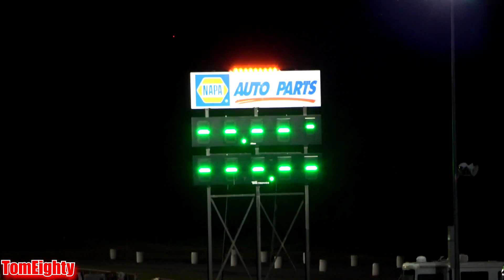Street Outlaws No Prep Kings Grudge Racing Maryland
Street Outlaws Grudge Racing in Maryland at the opener of the Season 3 of No Prep Kings filmed event.

This event was on the Friday before the big 40k race and it is pretty much a test and tune kind of race but this year on the Season 3 they are expecting the drivers to put together big money races on the night before.  So Kye Kelley and Big Country were the only ones that put together a grudge race for $5,000 and turned out to be really interesting.

Also in this video you will see a lot of the changes the Street Outlaws cars made since season 2 of No Prep Kings and some of the new cars that joined the race this year.